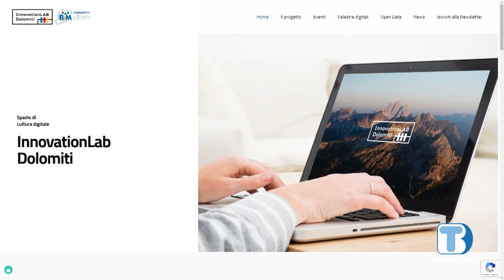"I punti digitale facile": corsi gratuiti in provincia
Consorzio Bim Piave Belluno e SIT, grazie al PNRR e alla Regione Veneto, hanno organizzato dei corsi gratuiti per permettere ai cittadini di apprendere come navigare in internet ed acquisire le competenze di base per poter accedere ai nuovi servzi online.